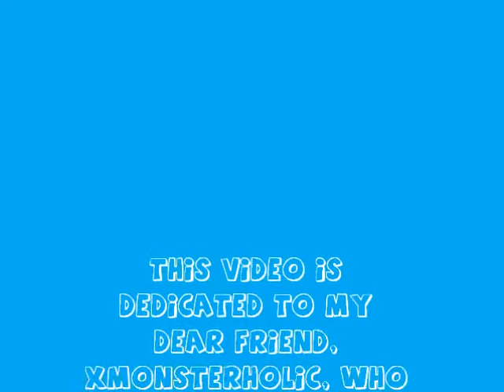Caribou(:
The majestic caribou :3